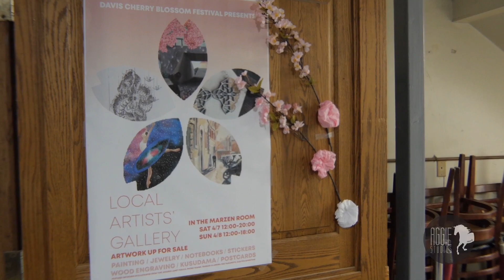Davis Cherry Blossom Festival 2018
Bakuhatsu Taiko Dan and Sudwerk Brewing Co. recently hosted their annual Davis Cherry Blossom Festival to celebrate the arrival of spring. The event featured local art, music, and activities to fundraise for hurricane relief in Puerto Rico. Check it out!
Videographers/Editors: Eraldo Crisanto, Kelin Sophia
Reporter: Akanksha Kumar

Entertainment Director: Victoria Lee
Executive Producer: Vostok Bernal